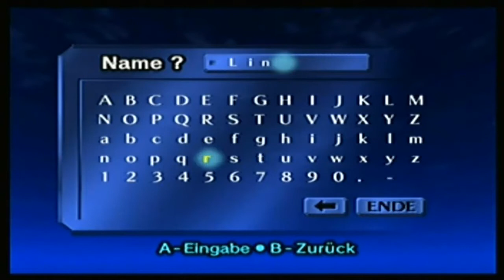Let´s Play The Legend of Zelda - Ocarina of Time - 01 Viele, viele Stimmen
Qualität bessert sich ab dem 3.part ;)
Wir beginnen mit dem neuen Projekt TLOZ OOT das bei dem abstimmungs Video gewonnen hatte. Als kleiner Link wachsen wir im kleinen Dorf Kokiri auf und werden nun zum weisen Deku Baum beordert.